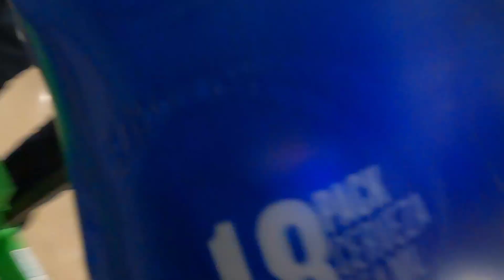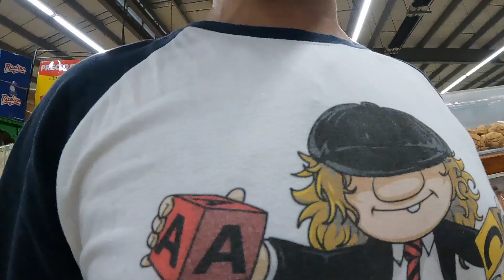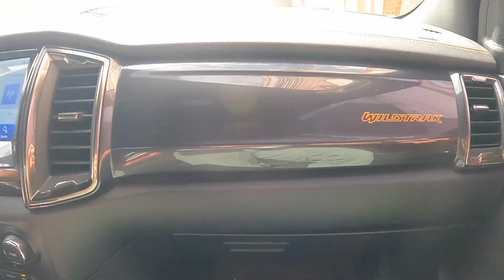La Conce y Juticalpa